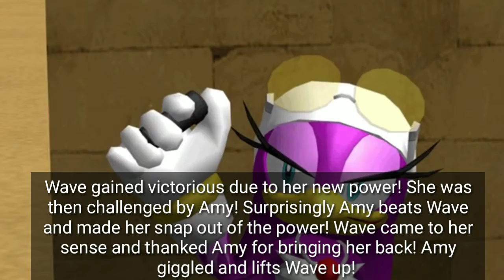Sonic Kombat Armageddon Wave's Ending